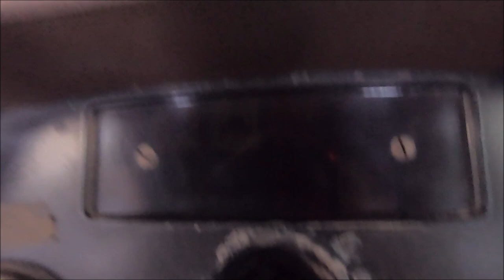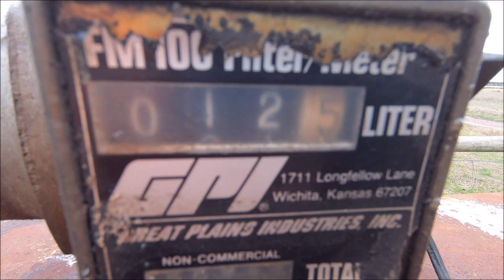Scarifying With The Horwood Bagshaw Scarifier For 2020 Sowing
With a large amount of rain fall during the week I could not continue the ploughing from last weekend. So The Horwood Bagshaw scarifier is out as Dad and I begin opening up the paddock we had our oats crop in last year. The scarifier is better at dealing with wet conditions than the plough, but the plough is better at dealing with more overgrown conditions than the scarififer thus meaning the scarifier couldn't be used in the paddock I was ploughing.